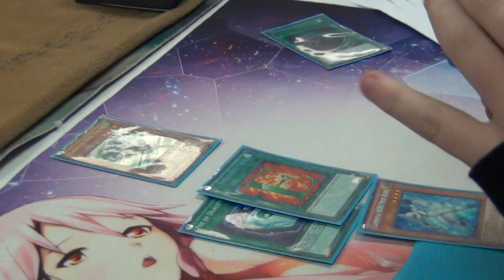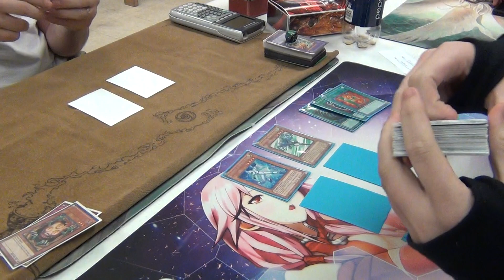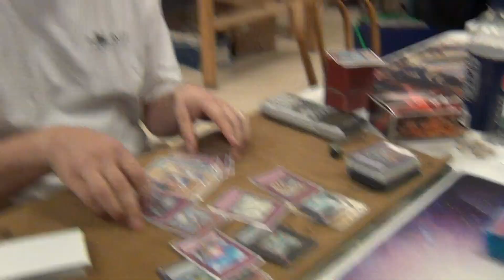Ryan dino Rabbit Vs Robert Hero game 1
Me playing my friend robert in the finals at our local
Dino vs heros